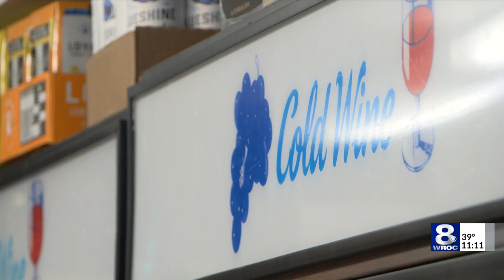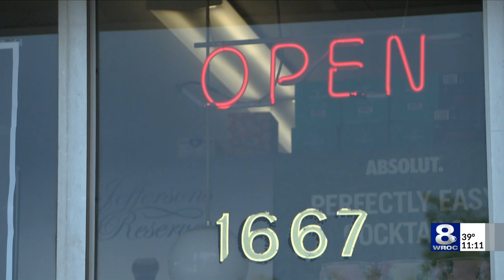Push to sell wine in NY grocery stores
Benjamin Franklin once said, "Wine makes living easier," "with fewer tensions and more tolerance." To be clear, that was on the consumption of wine, not the actual selling of it.